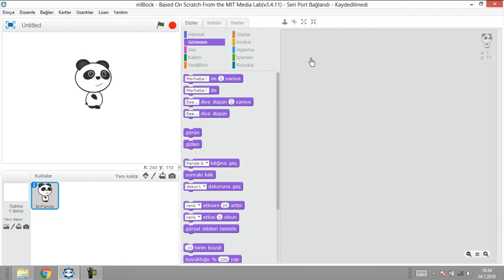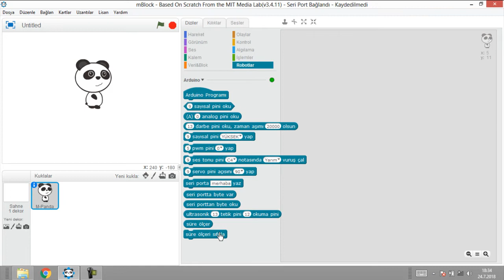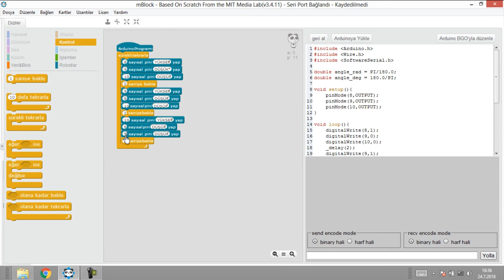(Mblock & Arduino) RGB Led Kullanımı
Uygulamanın Amacı

Mblock kullanarak Arduino kodlama ile RGB led üzerinde 3 farklı rengi yakmak.

MALZEMELER

- Arduino Uno
- Breadboard
- 4 tane jumper kablo
- RGB Led